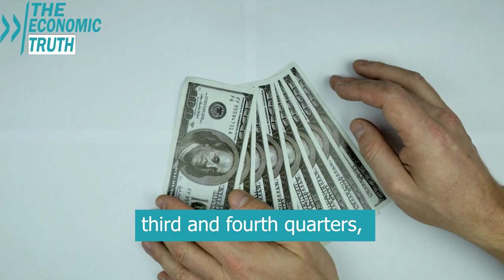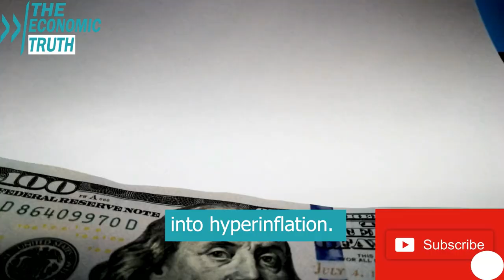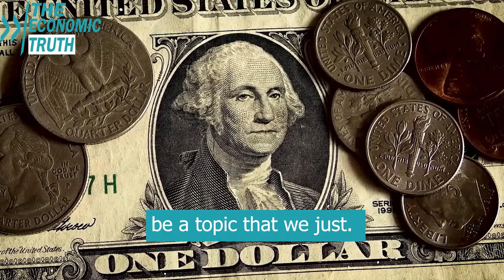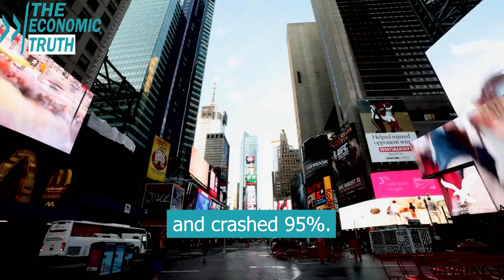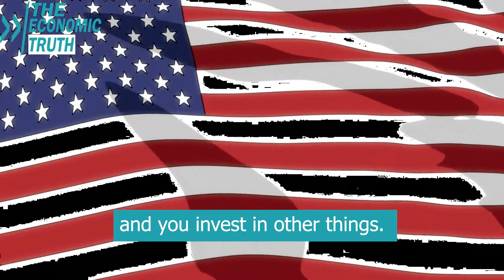Stock Market Is Headed For The Biggest Crash As The US Economy Enters Danger Zone - Harry Dent Warns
Harry Dent warns for upcoming stock market crash. He claims that the US Economy will enter a big recession and the economic bubble will burst.